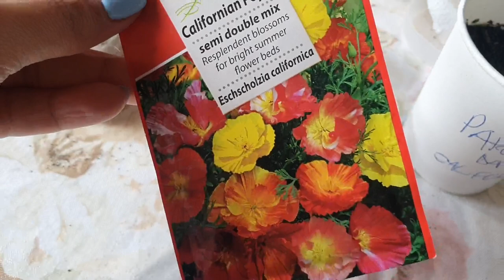🌱MINHA SEMENTEIRA🌱 + 🪴Atualização da horta🪴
Olá pessoal!
Olha como ficou a minha sementeira, veja o que já cresceu.
Mostrei também a situação dos que já foram plantados.